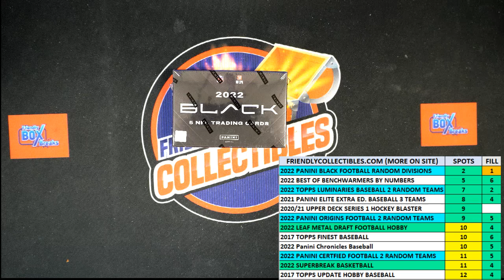2022 Panini Black Football Hobby FILL B 22BLACKFB104